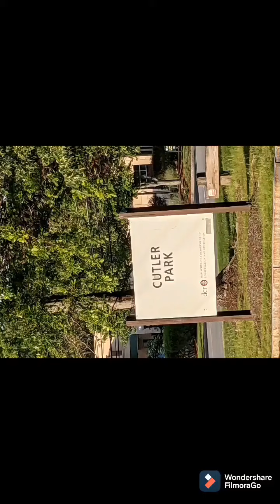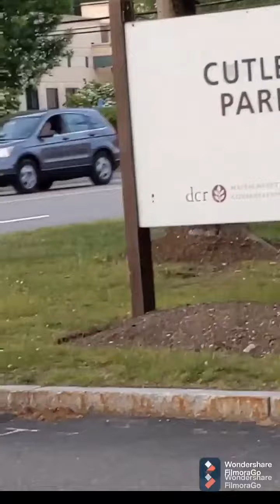CUTLER PARK TRAIL NEEDAM MA USA